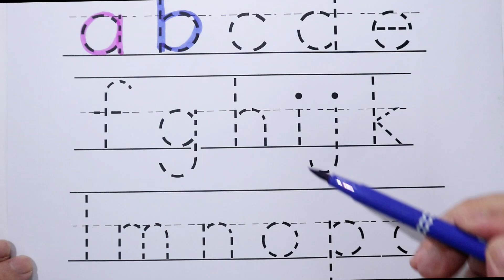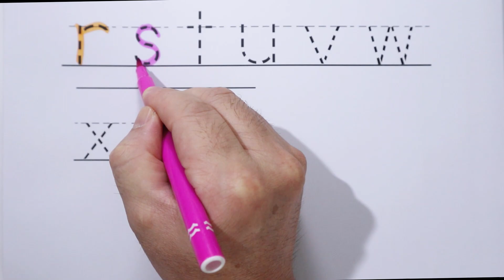A for Apple,B for Ball, Alphabets, छोटे बच्चों की पढ़ाई, abcd song kidssong abcdsong toddlers,abc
writing Alphabets 📘📚 a to z 📘📚abcd
Welcome to Open Color Channels! This video shows How to Read Alphabets A to Z  for kids !  📘📚 | Preschool abc learning |  abcd song
| Educational Toys | How to Literacy in Early Childhood Education

| Educação Infantil
| Giáo dục trẻ em từ sớm
| 유아교육
| Дошкольное образование

A for Apple,B for Ball, Alphabets, छोटे बच्चों की पढ़ाई,kids class,toddlers kids song， abcd song ,

छोटे बच्चों की पढ़ाई
हिन्दीवर्णमाला हिन्दीवर्णमाला